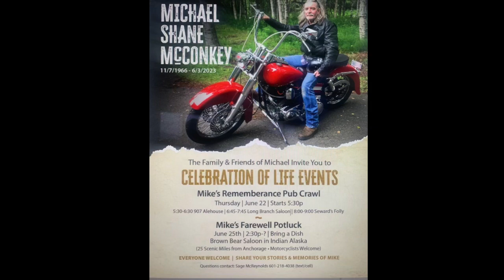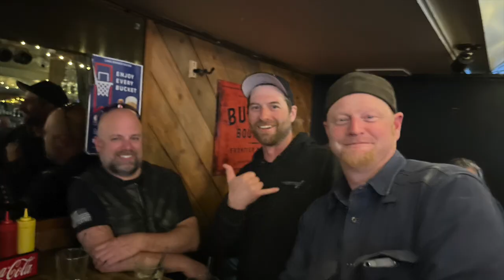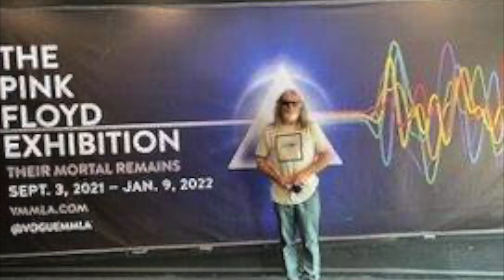Biker Mike's Celebration of Life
Biker Mike: To a True Man that gave, loved, laughed, and always there for others.  If I described him in one word, it was Unconditional.  Love You Always - Mike.